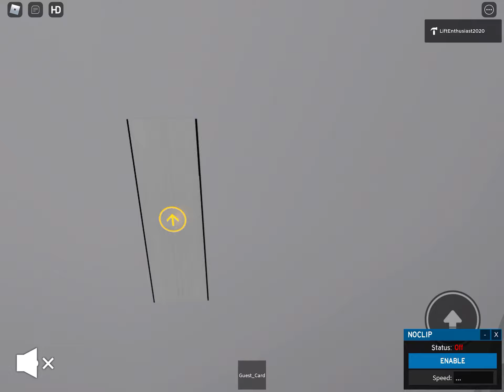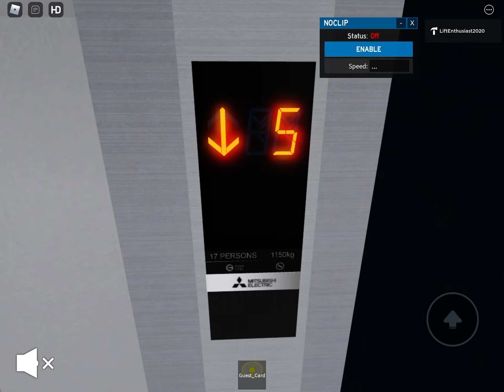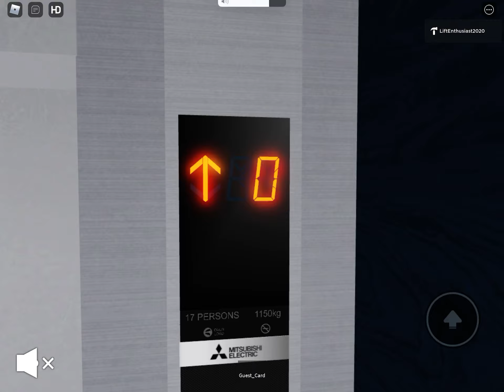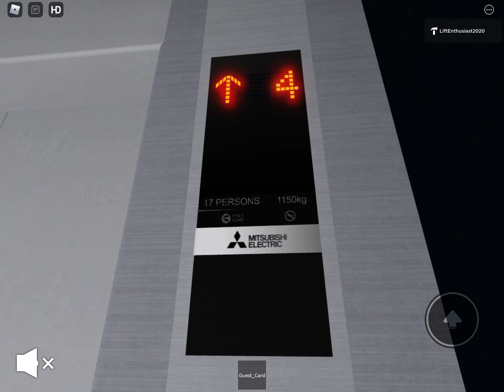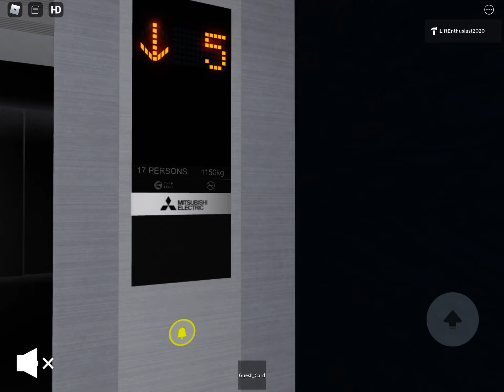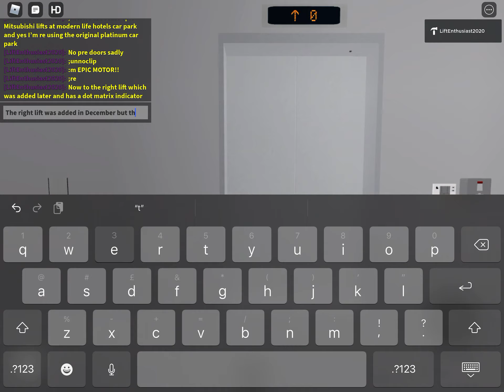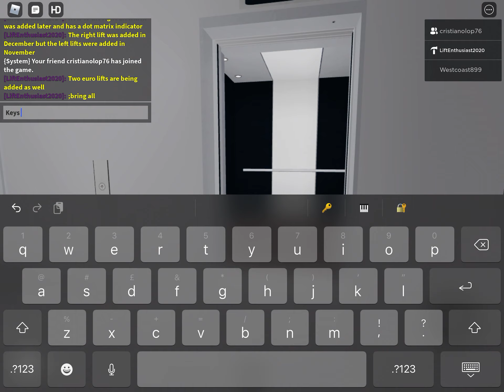Roblox Absolutely Epic Mitsubishi Lifts @ ModernLife Hotels Car Park